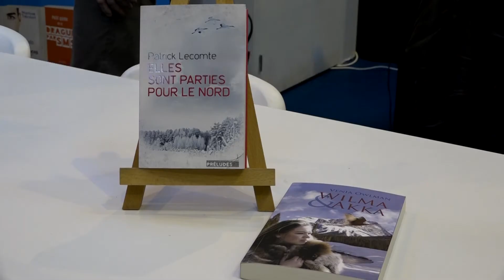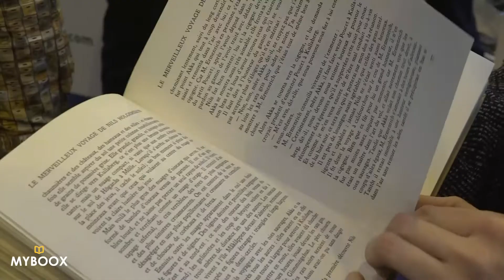Patrick Lecomte raconte l'histoire de son premier roman, "Elles sont parties pour le nord"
C'est une histoire d'édition étonnante que celle du premier roman de Patrick Lecomte, "Elles sont parties pour le nord". Paru par désir de discrétion de l'auteur sous le pseudonyme féminin et américain de Venia Owlman dans sa version numérique, l'ouvrage est désormais disponible en grand format aux éditions Préludes. On y rencontre une jeune héroïne en avance sur son temps (nous sommes aux Etats-Unis dans les années 1930) puisqu'elle s'engage corps et âme dans la préservation d'une espèce menacée : la grue blanche. L'auteur nous en a dit un peu plus lors d'une rencontre au salon Livre Paris.